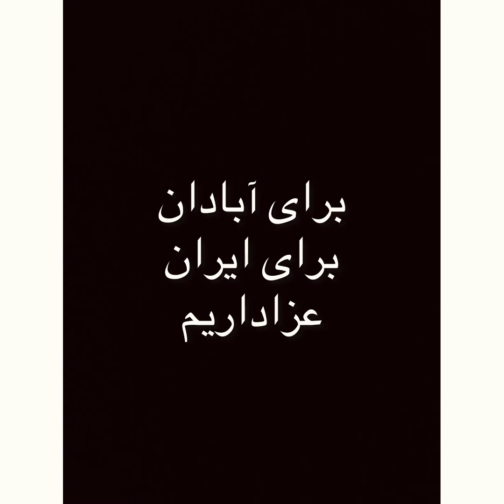سبزاست دوباره هیلاصدیقی/Hila sedighi sabz ast dobareh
برای آبادان ‌
برای ایران
برای آرزوی آبادی
آبادی آبادان ‌
ایران آبادان